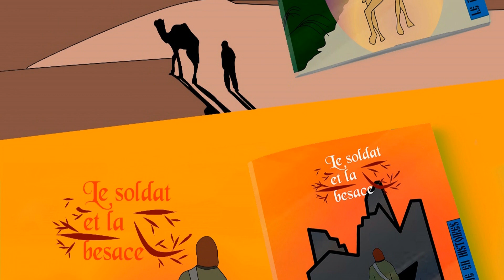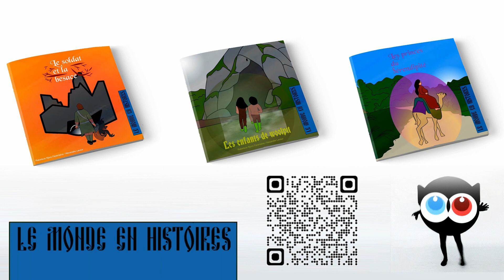Alexandre Découvrez trois histoires fantastiques du monde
Alexandre nous parle de son projet de bande dessinée pour enfants
Cest une nouvelle campagne, pour les enfants cette fois.
Voyagez dans le temps et dans différents pays. Découvrez trois récits mis en image par Rabetsoa Njoro Faraniaina dessinatrice Malgache.
Le premier livre présente une légende du XIIe siècle intitulée "Les Enfants de Woolpit", racontant l'histoire de deux enfants verts qui prétendaient venir d'un monde souterrain.
Le deuxième livre présente un conte persan publié en 1557 intitulé "Les Princes de Serendip", racontant l'histoire de trois princes qui par leur ruse et leur observation attentive, résolvent un étrange mystère.
Le troisième livre présente un conte russe de 1871 intitulé "Le Soldat et le Sac", racontant l'histoire d'un soldat revenant de la guerre et libérant un village de ses diablotins.Nouvelle campagne, pour les enfants cette fois. Voyagez dans le temps et dans différents pays. Découvrez trois récits mis en image par Rabetsoa Njoro Faraniaina dessinatrice Malgache.
Le troisième livre présente un conte russe de 1871 intitulé "Le Soldat et le Sac", racontant l'histoire d'un soldat revenant de la guerre et libérant un village de ses diablotins.